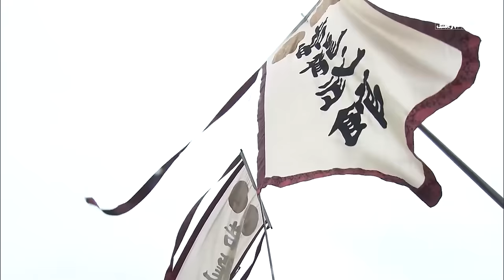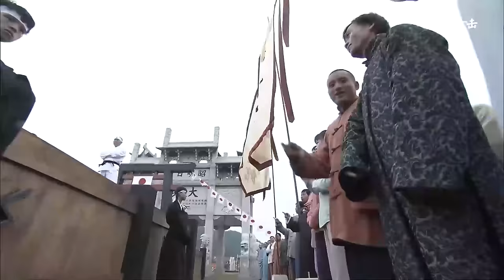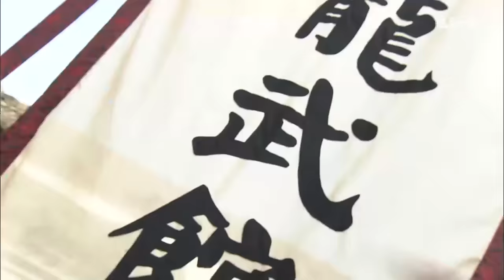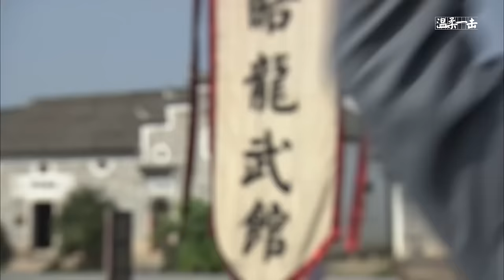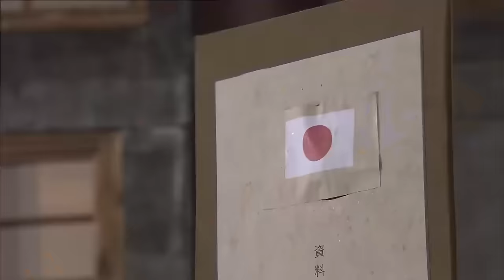功夫電影！ 東洋武士來中國耀武揚威，功夫小子看不過，怒闖敵營秒殺他 ⚔️ 功夫 | Kung Fu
WDKZZZ          剧名（Drama Name）：【我的抗战】